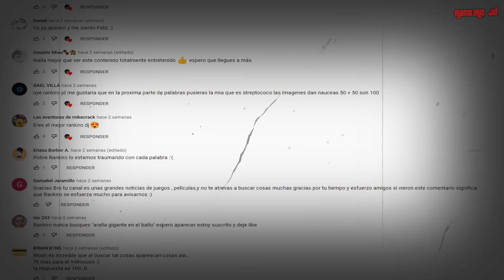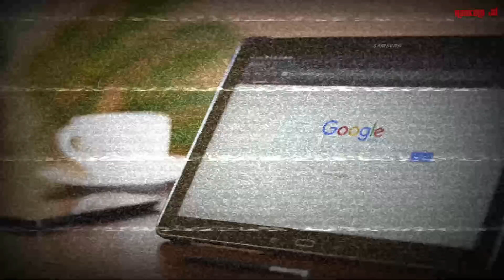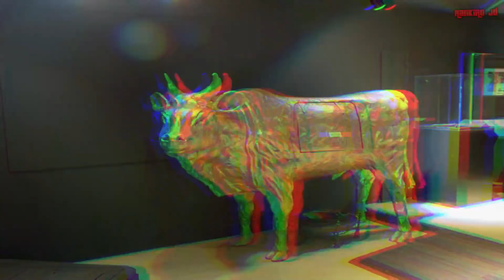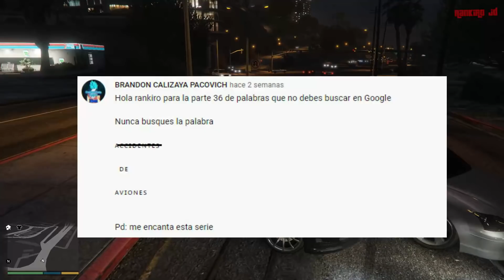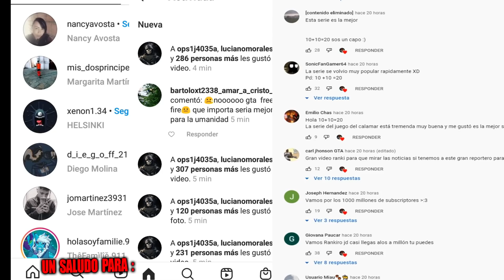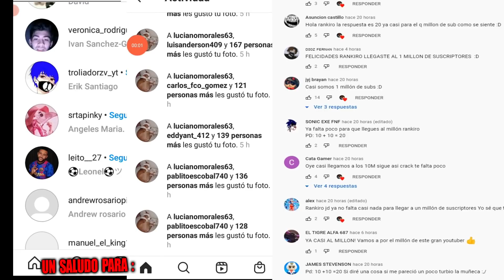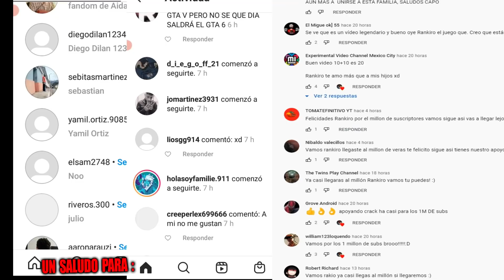PALABRAS QUE JAMAS DEBES DE BUSCAR EN GOOGLE NO TE ATREVAS A BUSCARLAS - PARTE 36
►Deja tu like si leiste esto , Logremos superar los 5 000 Mil likes para mas videos de esta serie

►En el video de hoy les contare sobre PALABRAS QUE JAMAS DEBES DE BUSCAR EN GOOGLE NO TE ATREVAS A BUSCARLAS - PARTE 36